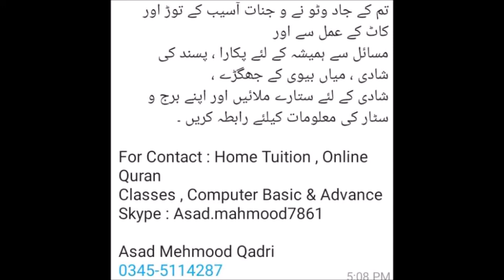Saffar ke Mahinay ka Mujarab Wazeefa | Digital Education Network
Iss video mein Saffar k maheenay k hawalay se mujarrab wazeefa beyan kia gya hai. Yeh wazeefa pooray mahinay k doraan anjam dia ja sakta hai.
Yeh wazaaif faqat insaniyat ki khidmat ki gharz se paish kiye ja rahay hain. Apni duaaon mein hamain yaad rakhain.

Shukriya